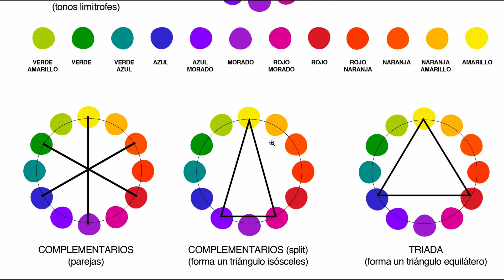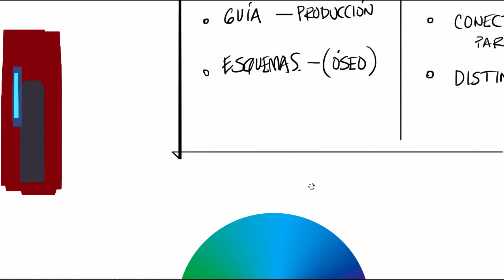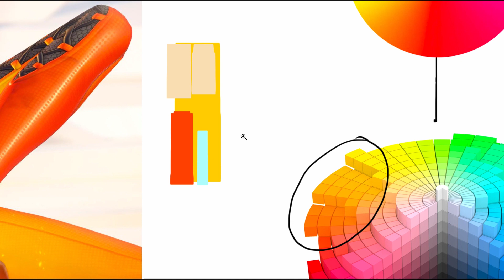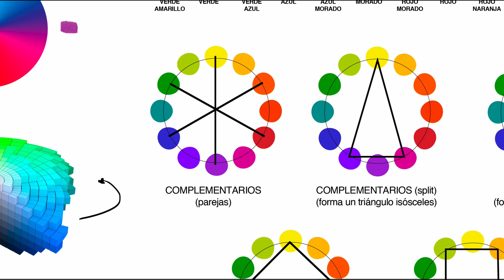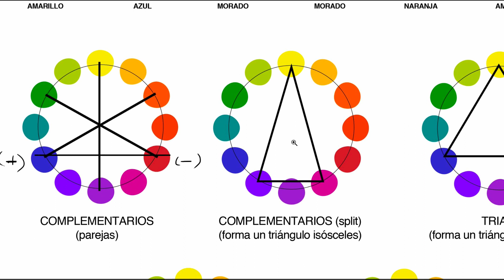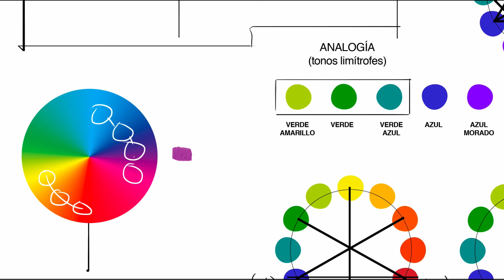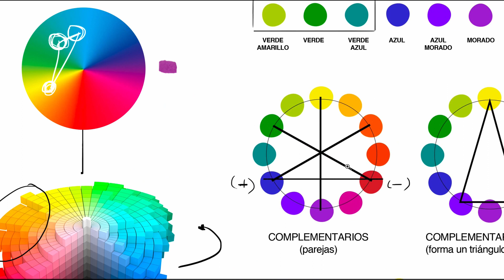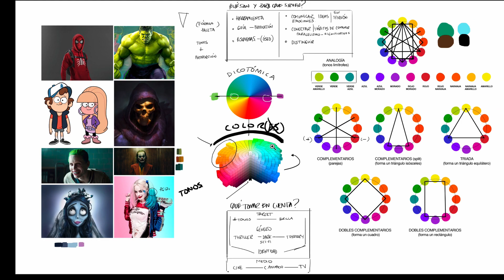Cómo se hace una paleta de color | Proceso completo para Concept Art, ilustración o diseño.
Este programa está dirigido a aquellos interesados en áreas gráficas o visuales tales como el diseño gráfico, diseño industrial, ilustración o arte y que deseen potenciar sus habilidades teóricas, técnicas y tecnológicas para desarrollar proyectos profesionales dentro de la industria del entretenimiento. 9 materias enfocadas en tu formación profesional. En solo 18 meses egresarás como Concept Designer cuya formación te abrirá las puertas de estudios de animación o productoras de videojuegos, cine o tv. A través de las materias, aprenderás a definir toda la propuesta visual dentro del departamento de pre-producción.

¿En qué consiste este Master? Es un programa académico de 18 meses que forma profesionales del diseño de entretenimiento mismos que son capaces de crear cualquier concepto y propuesta visual para películas, series de televisión, videojuegos y cualquier otro producto masivo.

Conoce todos nuestros cursos, talleres, diplomados y masters en Diseño de Entretenimiento.